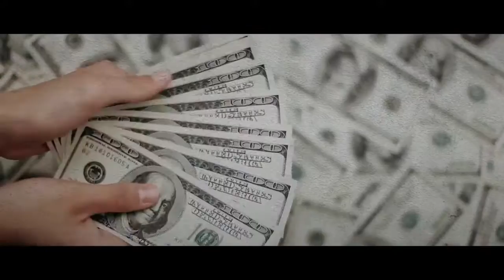Follow the money - Clinton Foundation Scandals explained in 30 seconds